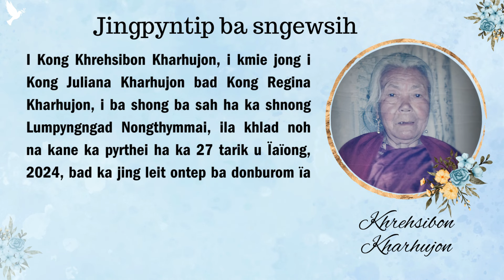Jinpyntip ba sngewsih - Khlad noh i Kong Khrehsibon Kharhujon